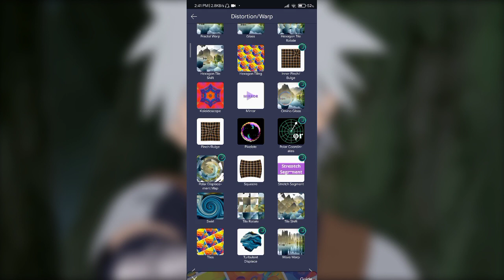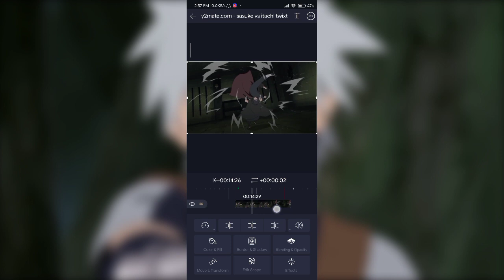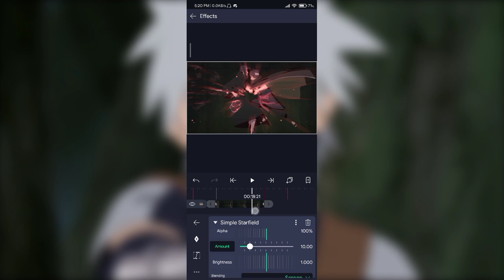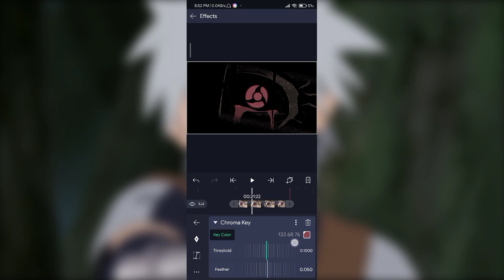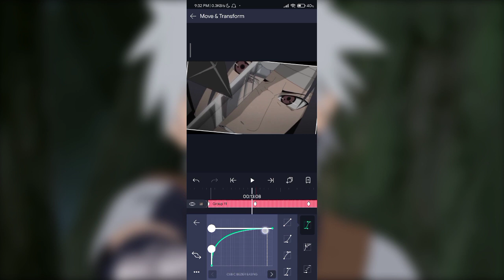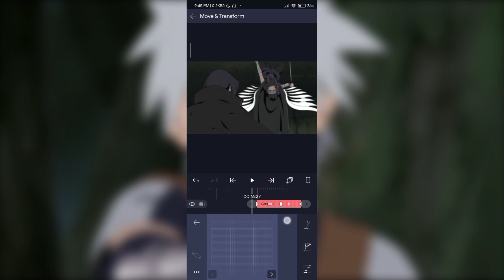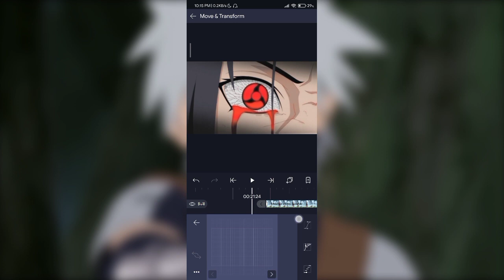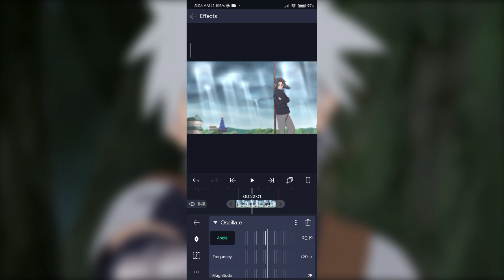Watch Me Edit Rotate | Alight Motion Tutorial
First Watch Me Edit of the channel!

Hey guys!🔥 Welcome to my first watch me edit. I initally didn't want to make this as long as it currently is but because the original recording time was more than 3 hours combined I had to cut the video short, speed up some clips and remove unnecessary parts... which includes the intro, cc and other adjustments. But dw, I've already made a seperate tutorial for the cc I used in this edit prior to this video, so at least you can check that out :)

also no bgm coz fullfocus

Software: Alight Motion 3.9.0
Timestamps:

0:05 Effects & Overlays
32:40 Grouping/Export
33:42 Shakes & Transitions
1:05:04 Blur settings
1:10:20 Oscillate

More tags go brrr

alight motion ae inspired,
alight motion bounce tutorial,
alight motion bts edit,
alight motion collab preset,
alight motion compilation,
alight motion cube transitions,
alight motion double slide,
alight motion download ios,
alight motion duplicate,
alight motion double spin,
alight motion download pc,
alight motion edits anime,
alight motion ios beta,
alight motion intro for edits,
alight motion intro preset,
alight motion ipad,
alight motion inside cube,
dj. there tutorial alight motion,